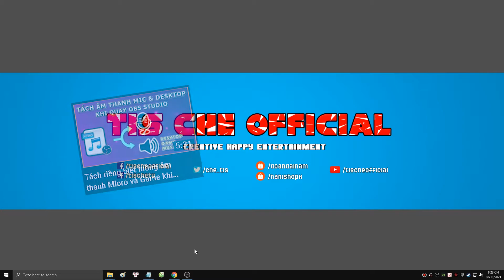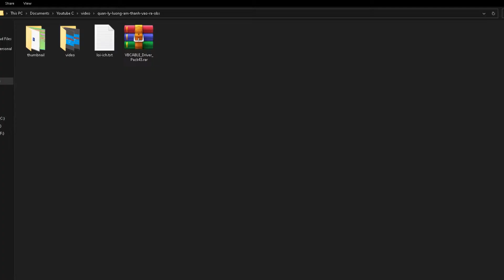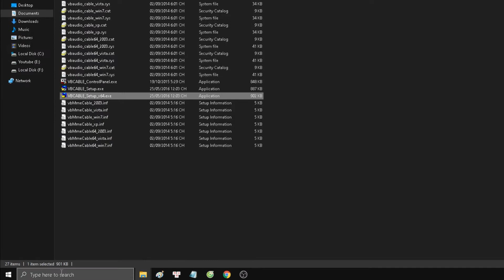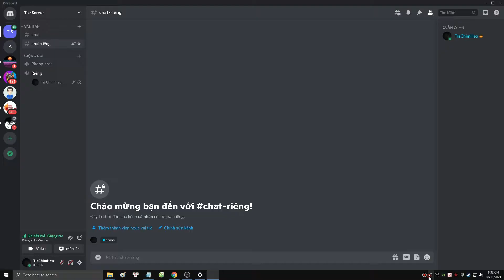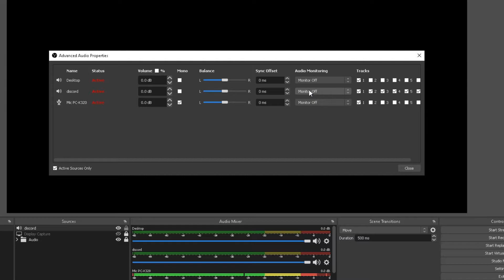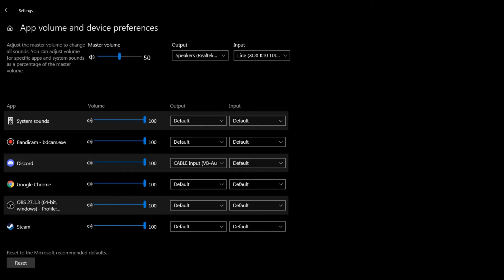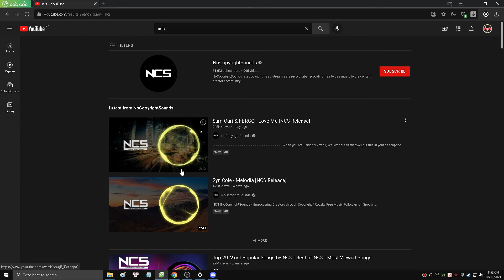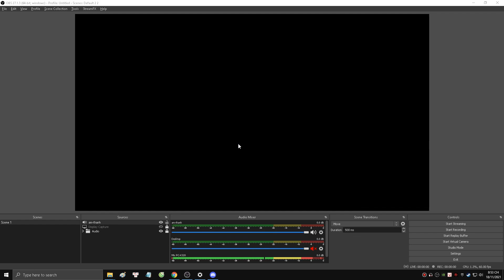Cách quản lý luồng âm thanh OBS Studio NÂNG CAO - Thủ thuật stream #20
Xin chào mọi người ạ.
Video này mình xin chia sẻ cách để quản lý âm thanh ngay cả khi bạn đang Livestream trên phần mềm OBS Studio.
- Quản lý âm thanh giúp mọi người có thể TẮT TIẾNG những âm thanh không cần thiết hoặc bạn không muốn thêm vào Stream. Ngoài ra bạn có thể tùy chọn, chọn lọc những âm thanh cần thiết vào trong OBS Stream như: nhạc nền stream, tiếng game,...
- Ngoài ra bạn còn có thể tối ưu chất lượng của Micro thông qua các filters của phần mềm chỉnh âm chuyên dụng như: Cubase, Adobe Audition,... Và bạn có thể áp dụng Micro có filters đó để livestream, hoặc có thể dùng cho việc trò chuyện được luôn ạ.

*Điểm lại nội dung chính có trong video:
00:00 Giải thích
00:45 Cài đặt driver quản lý luồng âm thanh
02:27 Thiết lập & phân loại luồng âm thanh
04:33 LƯU Ý: Bật âm thanh trên luồng vừa phân loại
06:09 Mẹo quản lý các luồng âm thanh trên OBS Studio
07:46 Ví dụ thêm về cách quản lý âm thanh NÂNG CAO
08:36 Chức năng cải thiện chất lượng của Micro
08:55 Kết thúc ạ

Thông tin về video:
- Phần mềm ghi màn hình: Bandicam
 - Track 1: Dirty Palm - Ropes (feat. Chandler Jewels) [NCS10 Release]
- Cấu hình máy của mình:
  + i7 9700 & GTX1060 6Gb & 16Gb RAM
  + Thu âm: Micro PC-K320 + Soundcard XOX K10 10th Jubilee
➢ Ủng hộ kênh Tis Che Official bằng cách nhấn Thích video + Đăng ký để mình có động lực sản xuất ra nhiều video hay hơn ❤.
✎ Nếu các bạn có ý tưởng hay, hãy để lại Bình Luận dưới Video nhé.
© Video Copyright by Tis Che Official.